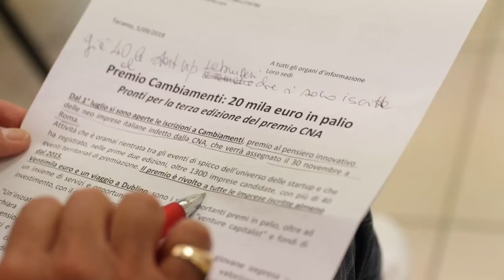La Cna premia le start up più innovative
Sono aperte le iscrizioni al premio "Cambiamenti", un premio indetto dalla CNA e rivolto alle start up italiane iscritte almeno dal 2015. Sono già 40 le giovani aziende abruzzesi che si sono candidate all'iniziativa. In palio ci sono 20mila euro e un viaggio a Dublino